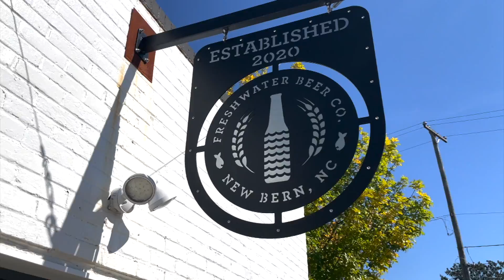"The Producers" - Sponsored by Freshwater Beer Co. - NBCT 2022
New Bern Civic Theatre is honored to have Freshwater Beer Co. sponsor our November 2022 presentation of "The Producers".
Check them out at 904 Pollock Street, New Bern NC 28562, just a few blocks from the theatre!

Also check our our 2022 season sponsor Toyota of New Bern!